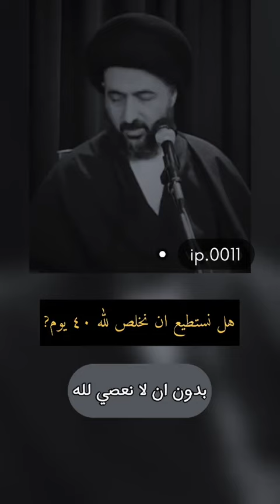محمد رضا الشيرازي هل نستطيع ان نخلص لله 40,يوم